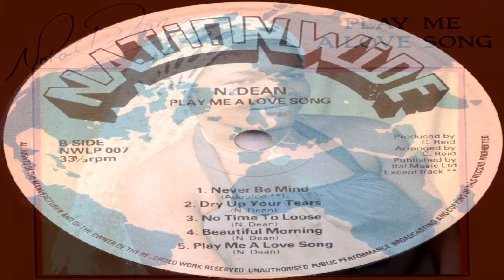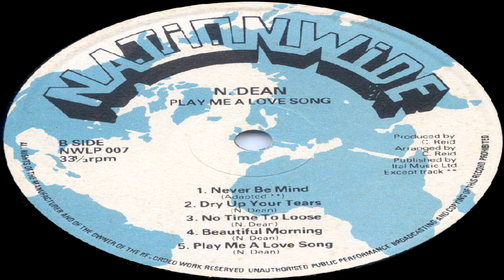Nora Dean - Ever Know About Him [Official Video]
Sad news comes as we learned of Nora Dean's passing at the age of 72 on September 29, 2016 after a long period of poor health. She had been living in Connecticut since moving there from New York in 2010. (She moved from Jamaica to NY in the late 1970s.) The world is a lesser place without its most reluctant reggae queen
In early 2003, I was pleasantly surprised to found a copy of a Nora Dean LP, called "Play Me A Love Song". Pleasantly surprised because I didn't know that this LP existed, because it featured the first and only photo of the artist I had ever seen, and because the music was solid, unexpectedly diverse and included some very memorable tracks. Other than three cover versions, Nora is identified as the song's composer.